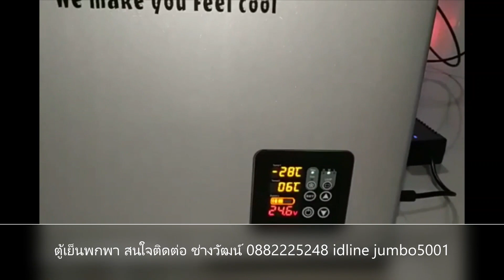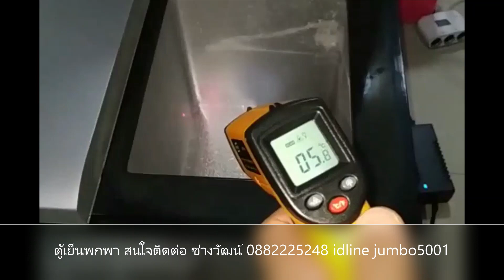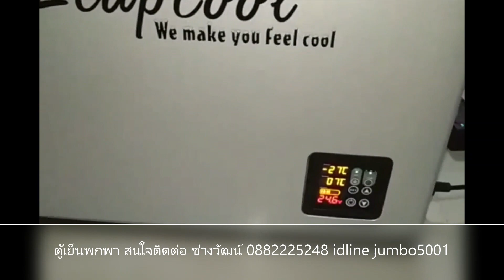ตู้เย็นLeapcool BCD 28 ลิตรทำความเย็นได้ถึง -30°C ติดต่อสอบถาม ช่างวัฒน์ 0882225248 idline jumbo5001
ช่างวัฒน์ 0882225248  idline jumbo5001